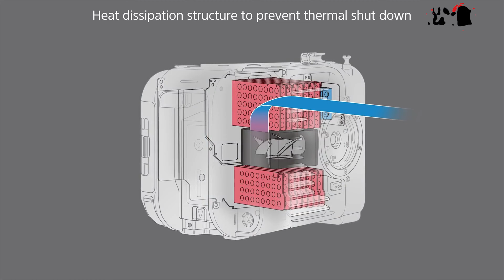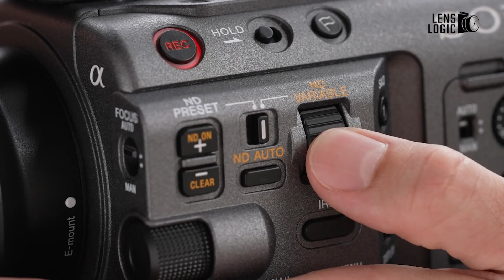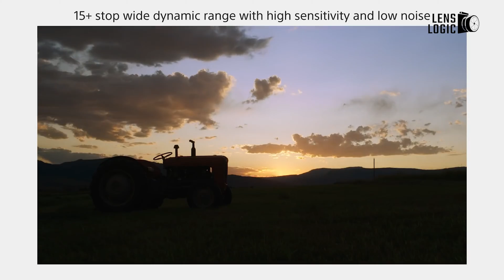Sony Upcoming November Event ft. Sony A1 II, Sony A7V, Sony A7SIV, FX3II- What Can We Expect?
Sony, known for its cutting-edge technology and versatile camera lineup, is rumored to release several new models that could redefine cinema production. In today’s video, we will explore the upcoming Sony cinema cameras, focusing on the features and improvements that are expected to make a major impact in the film industry in 2025. So without further ado let’s get started. It's all about the upcoming Sony Camera Lineup 2025.
00:00 - Intro
00:57 - Sony FX3 II
02:07 - Sony FX10
03:17 - Sony FX50
04:27 - Sony FX30 II
05:41 - Sony  FX6 II
06:58 - Sony  FX9 II
08:19 - Sony A7S IV
09:20 - Sony A7V